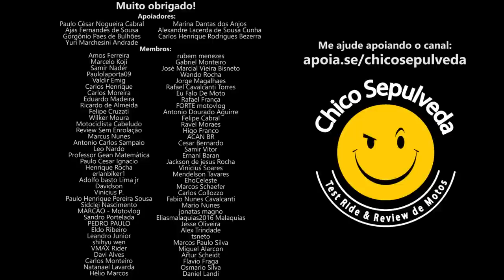Não passe por São Paulo de Triumph Tiger, BMW ou Honda CB500X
Black Boots
Calçados com estilo, conforto e segurança